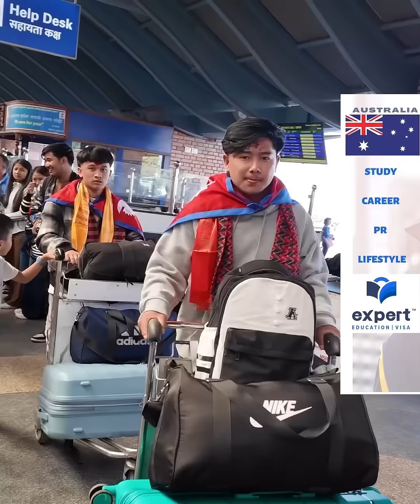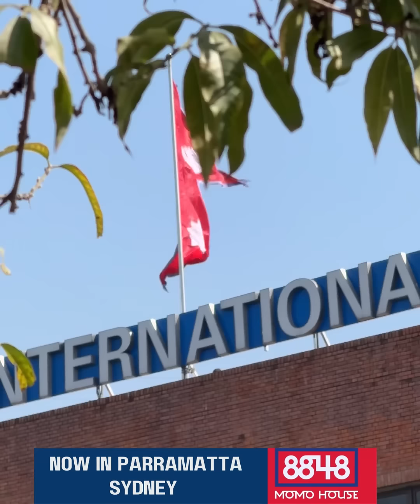मन थामिएन, विदेश जादा झण्डा ओड्नुको कारण यस्तो पो रहेछ Nepal